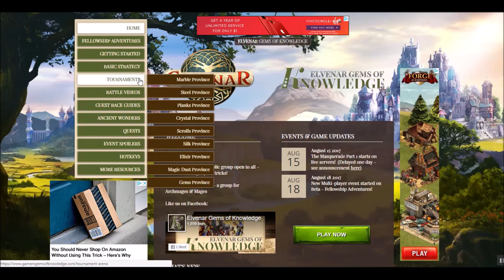Elvenar Tournament Tips - Preparing for the Crystal Tournament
Everything you need to know to do great in this week's Crystal Tournament. This is a gem you definitely won't want to miss!